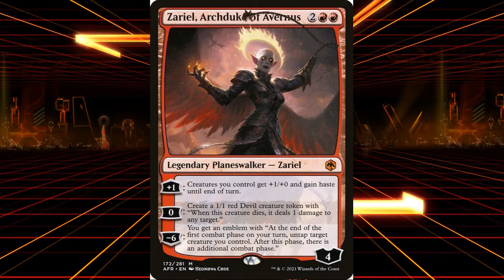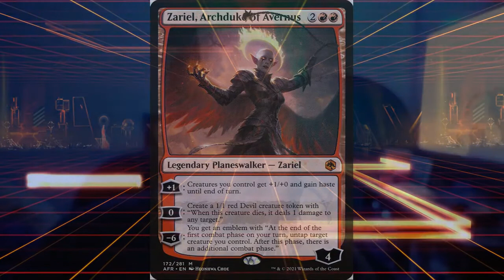Zariel Archduke of Avernus MTG AFR Oathbreaker Review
New set new planewalker to review! Check Zariel, Archduke of Avernus!